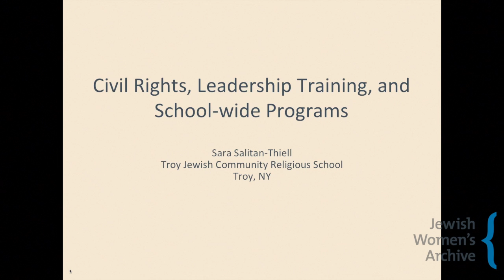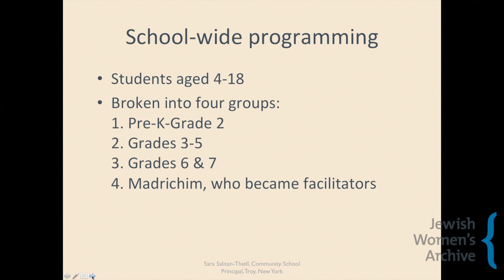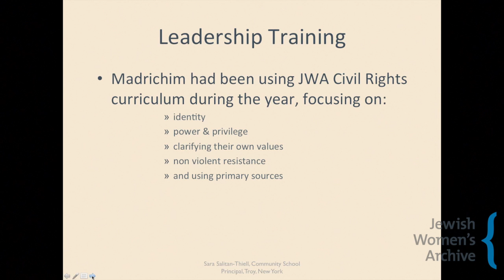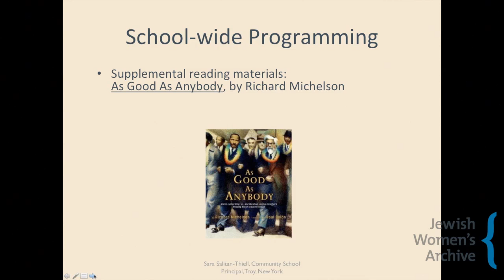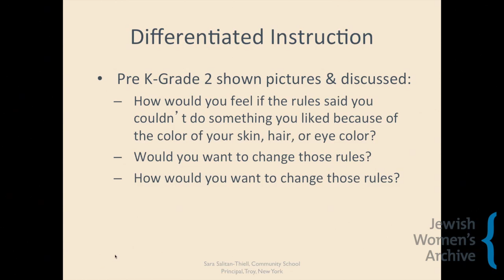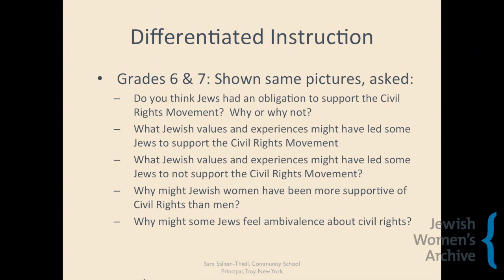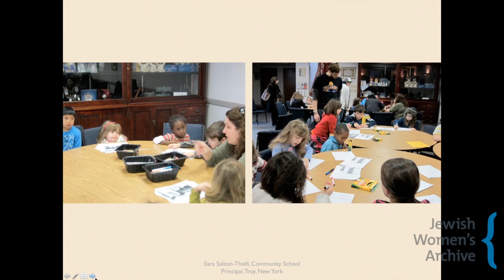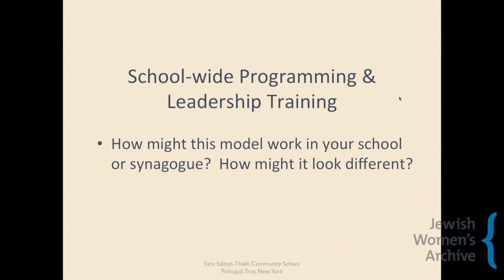Teachers Tell All: Voices from the Field -- Sara Salitan-Thiell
Sara Salitan-Thiell discusses her experiences using JWA's materials in her classroom during our May 2013 webinar.

Teachers Tell All: Voices from the Field was a virtual show-and-tell of best practices for educators. Several educators from JWA's education community gave short presentations about the ways they have used JWA's materials in various settings. The program was hosted by Etta King, JWA's Education Program Manager.